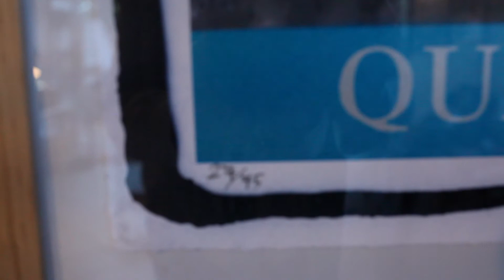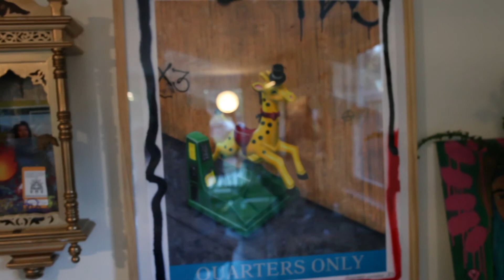#34 VLOG '21 | How I Bought this Fine Art Print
In this episode I talk about buying this fine art print by artist Alfonso Gonzalez Jr. Check out his work